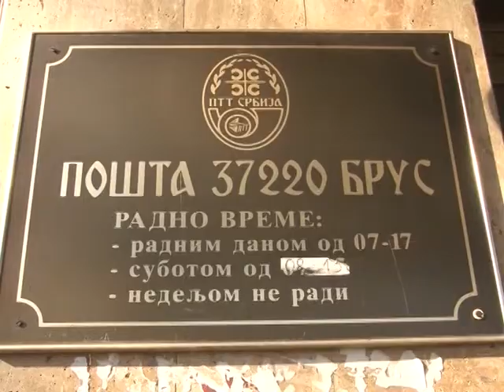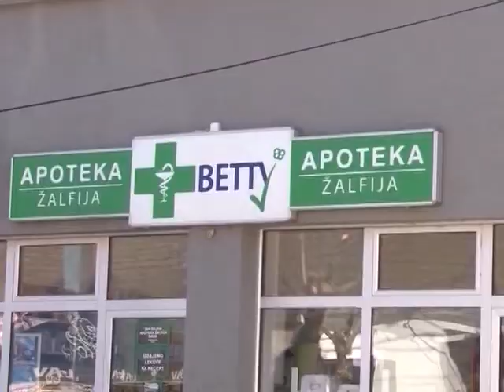Praznični servis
Prema Zakonu o državnim i drugim praznicima u Republici Srbiji, Dan primirja u Prvom svetskom ratu praznuje se 11. novembra, te je ove godine ponedeljak neradni dan, stoji u Saopštenju resornog ministarstva. Na ovaj dan ne rade državni i drugi organi, privredna društva i drugi oblici organizovanja za obavljanje delatnosti ili usluga.
 -Hitna služba Doma zdravlja Brus radi non stop.
 -Za Poštu, Komercijalnu i banku Intesa kao i Poštansku štedionicu  ponedeljak 11. novembara je neradni dan.
JKP Rasina za vreme praznika organizuje dežurstva, dok komunalne službe rade uobičajeno.
 -Autobusi Jugoprevoza Kruševac sa bruske autobuske stanice saobraćaju po nedeljnom redu vožnje.
 -Apoteka Žalfija u centru grada u ul. Kralja Petra I radi skraćeno od 8h do 16h. a Apoteka Fili farm od 8h do 20h.
 -Benzinske pumpe Brzmin petrol i Urlan gas petrol nemaju redukovano radno vreme. Gorivo toče 24h.
 -Trgovinske radnje u Brusu za vreme praznika rade po uobičajenom radnom vremenu: Trapić od 6h do 22h, Blic od 6.30h do 22h, Maxi od 07.30h do 15h, a Idea od  07h do 21h.